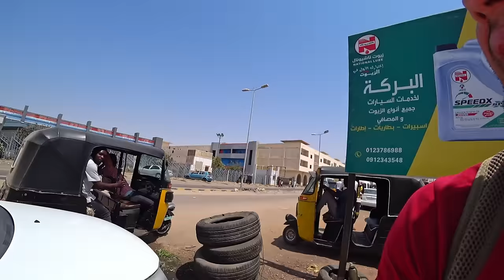Amazing forbidden meat in Sudan 🇸🇩 vA 23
I am now in Atbara, and I go to the city center to do some groceries for my cycling way to Khartoum.
I walk around the market, buying some fruits, then I have some delicious Sudanese meat, but for some unknown reason, the guy cocking the meat does not want me to film his meat. Then I continue my walk through a very colorful market, before going back to where I stay, where I meet some friends from my last minibus journey from Karima to Atbara.